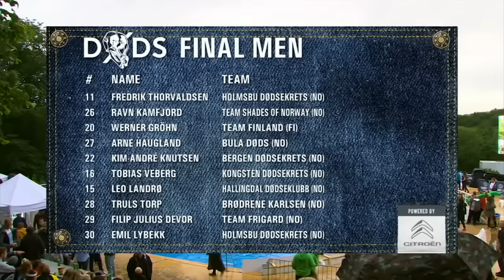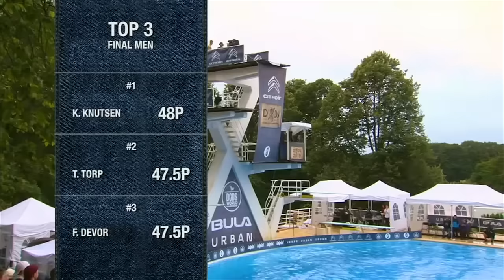2019 Death Diving World Championship Final | ESPN 8: The Ocho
Check out the 2019 Death Diving World Championship Final from Oslo, Norway as part of our continuing coverage on ESPN 8: The Ocho.